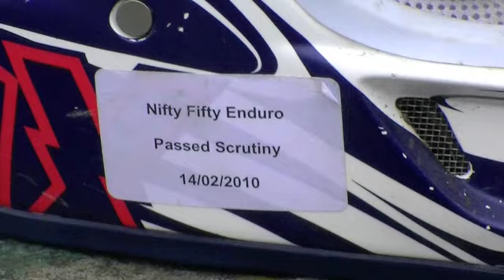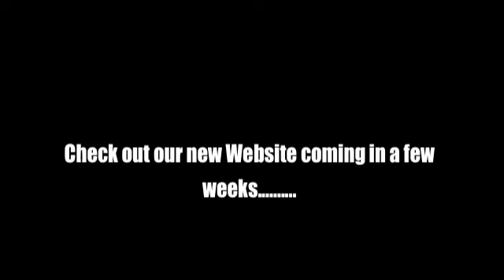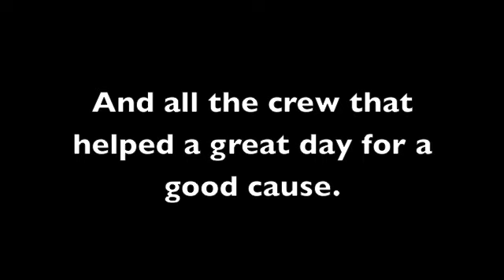mondello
Honda 90 race from 14 Febuary 2010 in Mondello park, Ireland in aid of the Dublin Rape Crisis Centre.